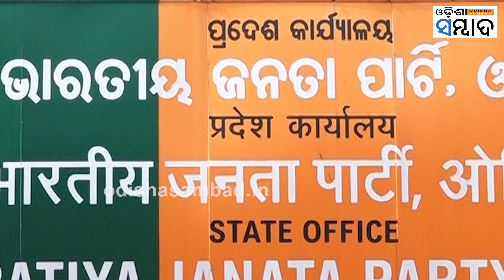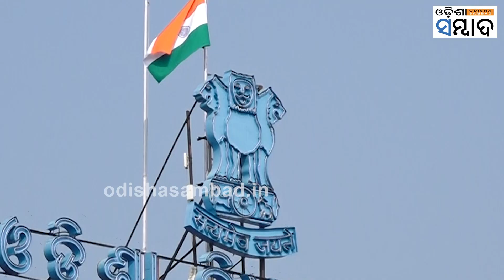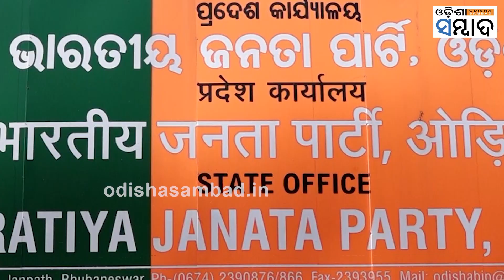Will Dharmendra Pradhan Contest Elections In 2024 ?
୨୦୨୪ ନିର୍ବାଚନ ଯେତିକି ପାଖଉଛି, ଚର୍ଚ୍ଚା ସେତିକି ବଢ଼ିବାରେ ଲାଗିଛି । ରାଜ୍ୟରେ ଆଗୁଆ ନିର୍ବାଚନକୁ ନେଇ ଚର୍ଚ୍ଚା ଭିତରେ କେନ୍ଦ୍ରମନ୍ତ୍ରୀ ଧର୍ମେନ୍ଦ୍ର ପ୍ରଧାନ କହିଛନ୍ତି, ସେ ଏଥର ନିର୍ବଚାନ ଲଢ଼ିବେ ।